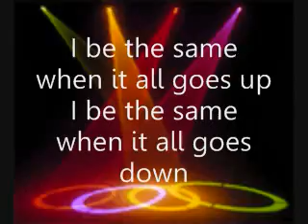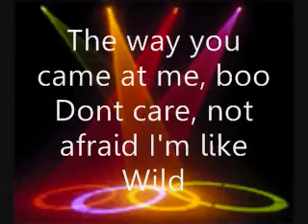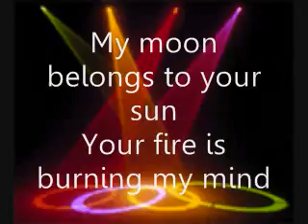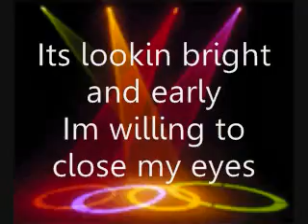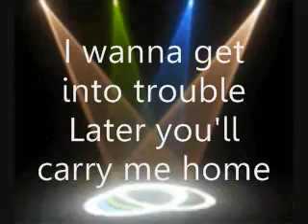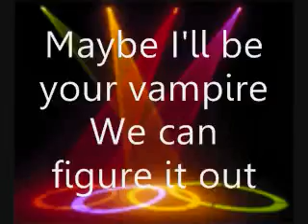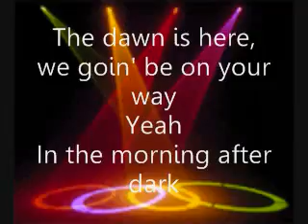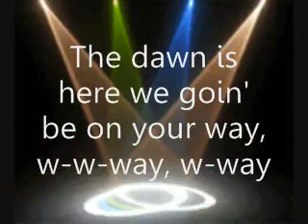Morning After Dark Lyrics - Timbaland Ft. Nelly Furtado & SoShy.wmv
Come on Timbo

I be the same when it all goes up
I be the same when it all goes down
Not the first one, open it up
I be the last one closin it out
Dont know if Ill give you a shot yet
Lil Mama Im peepin your style
Do I think youre dope enough, yup
One way of findin it out
The way you came at me, boo
Dont care, not afraid Im like Wild
Really want it from head to toe
Question if she goin let it out
Anyway the hour glass go
I dont worry anyhow
Why dont we see where it go
Lets figure it out

When the cats come out the bats come out to play
In the morning after
The dawn is here, be gone be on your way
In the morning after Dark

Come on SoShy

I got a little secret for ya
I never sleep when comes the night
But every time I smack my fingers
I switch back into the light
My moon belong to your sun
Your fire is burning my mind
Is it love or is it lust
Something that I just cant describe
Am I the one and only
Cause youre the only one
It felt so long and lonely
Waiting for you to come
Its lookin bright and early
Im willing to close my eyes
This is the unusual story
Timbo and SoShy

Go Nelly
I ain't tamarian
But I don't like sleeping alone
So come and pick me up as
Soon as you put down the phone
I wanna get into trouble
Later you'll carry me home
I wanna go undercover
I just wanna rattle your bones
Yes I'm the one and only
But I'm notthe only one
So lets work overtime on this
Sh*t and dance with the sub
Maybe we can start over yet
Maybe we can run this town
Maybe I'll be your vampire
We can figure it out

Dark dark dark dark dark
Please dont leave me girl

Play play
The dawn is here be on your way
Play play play
The dawn is here be on your way (way way way way)